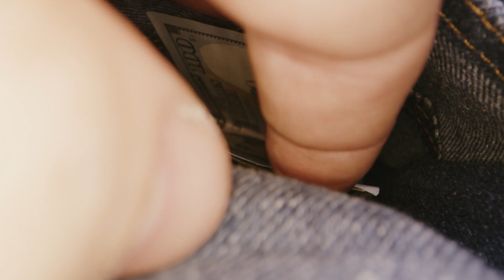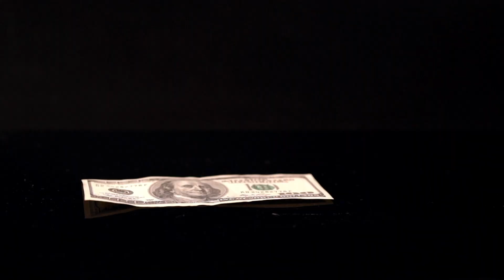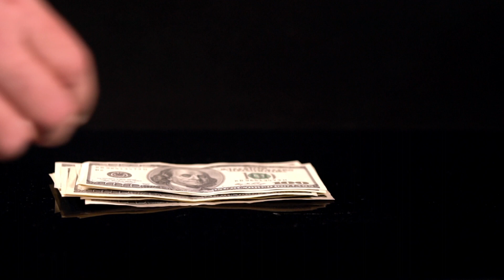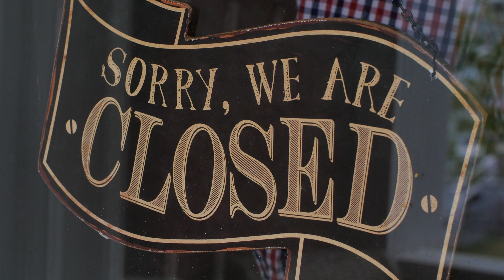As long as the money's made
Our new single for April will be out on 27th on Spotify and all good streaming sites. The video will age out on Youtube the same evening at 7pm.